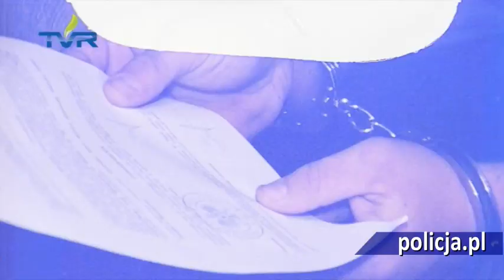Polska Policja - Regionalny Tygodnik Kryminalny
We współpracy z Telewizją TVR prezentujemy Regionalny Tygodnik Kryminalny. Program prowadzi i redaguje Wojciech Basiński, dziennikarz, który prawem i kryminałkami zajmuje się już prawie 20 lat.